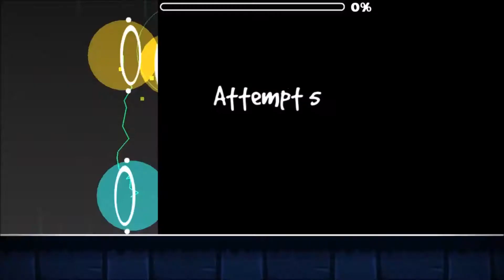Geometry Dash -- InCubus By FD TheDarkGD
This is a Geometry Dash stage made by FD TheDarkGD

Song - Virtual Riot - Lunar (vffg remake) By vffg
Song id - 700111

My GD Username - MMan4